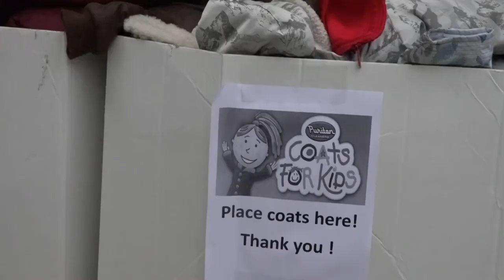Puritan Cleaners' Coats For Kids at Gordon Elementary 2020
Way to go! Gordon Elementary banded together to help those in need. We can't wait to see you next year!